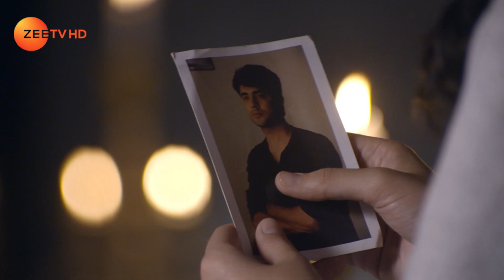Piyaa Albela | Best Scene | Ep 211 | Akshay Mhatre, Sheen Das, Tushar Khanna | Zee TV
Naren is a recluse who wants to live a spiritual life but his parents do not want him to turn into a hermitClick Here to Subscribe Channel So, they introduce him to the bubbly Pooja in the hope that they would get marriedClick Here to Subscribe Channel